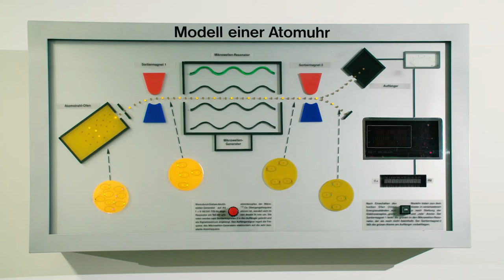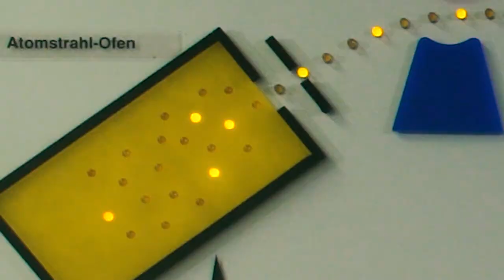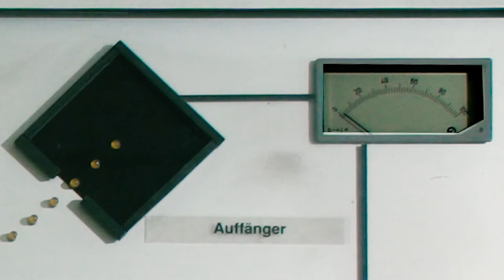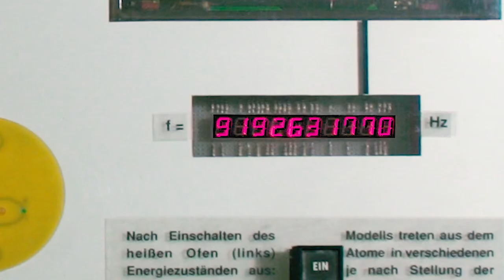Dipl.-Phys. Franziska Riedel erklärt, wie eine Atomuhr funktioniert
Dipl.-Phys. Franziska Riedel, Doktorandin in der PTB-Arbeitsgruppe „Zeitübertragung“, erklärt anhand eines Modells, wie die eine „Atomuhr“ funktioniert.
Der Filmbeitrag ist ein Beitrag des „phaeno“ Wolfsburg zur Sonderausstellung „Zeit“, den Sie noch bis zum 3. Februar 2019 im phaeno Wolfsburg (direkt neben dem Hauptbahnhof) besuchen können.